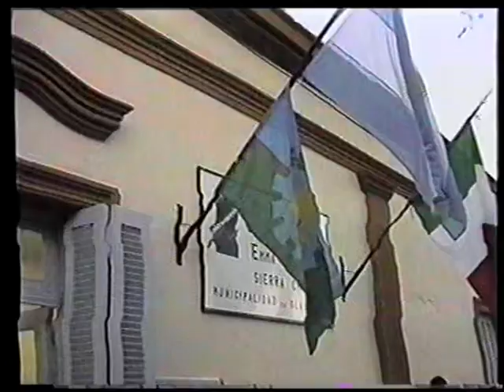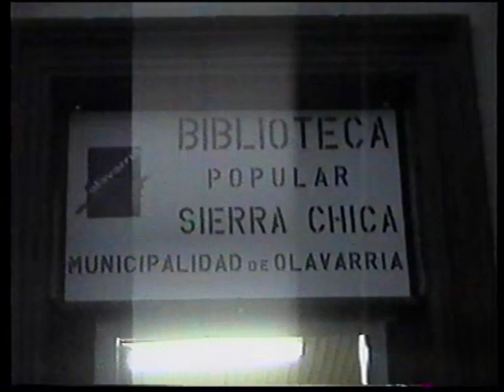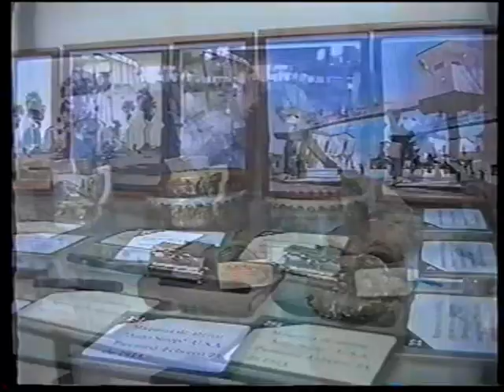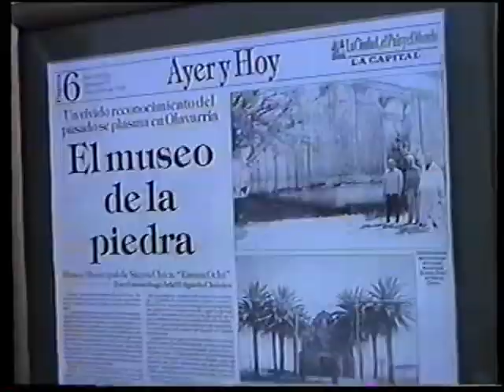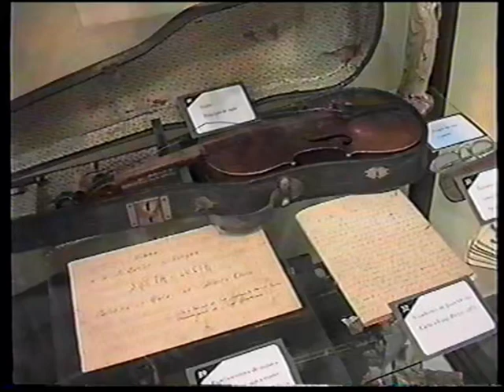Nota Museo de la piedra Emma Occhi | Ariel Quierico | Canal 5 Olavarria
Inauguracion del museo de La Pieda Emma Occh y la Biblioteca Pública, ambos municipales, de la localidad de SIerra Chica